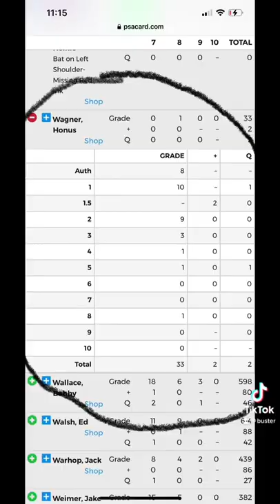Honus Wagner Baseball Card Worth MILLIONS!!! (HOLY GRAIL)